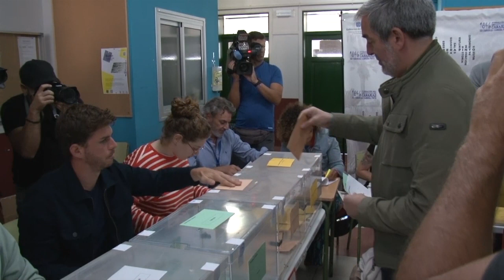INFORMATIVO MOGÁN LUNES 10 DE JULIO DE 2023